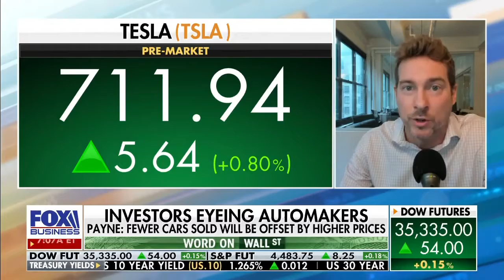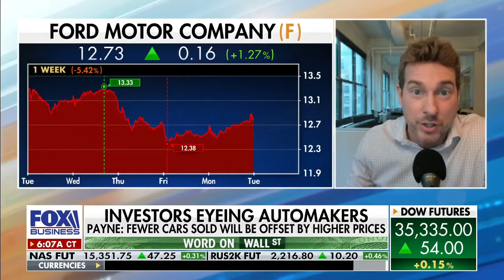Investors Eyeing Automakers: Ryan Payne discusses on Maria Bartiromo